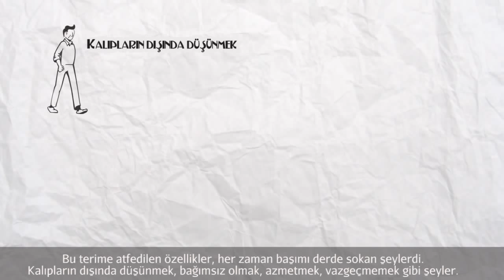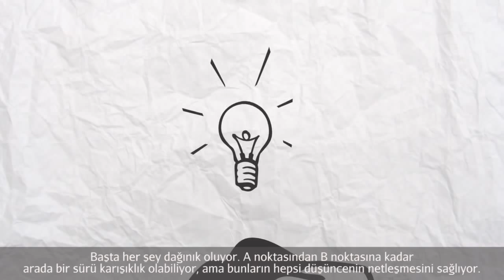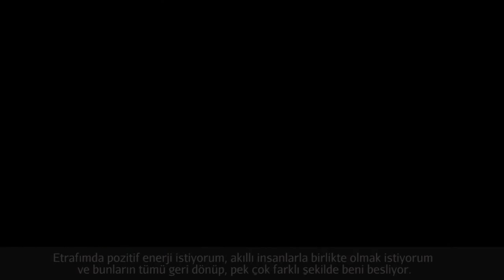Danny O'Neill - The Roasterie'nin Başkanı (Girişimcilik)